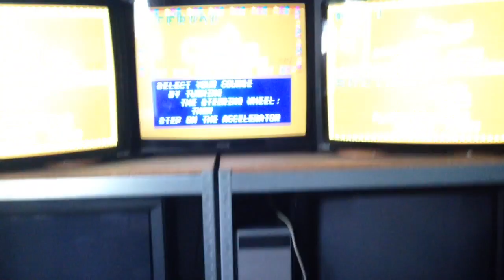Groovymame CRT triple screen buggy boy offroad run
A quick run to demonstrate this arcade classic from 1986 in 2015. The middle screen has troubles keeping up. Shot with iPhone in hand while playing with trackball. Setup; groovymame 0.159, 2x ati x600 dual heads, 3 crt screens